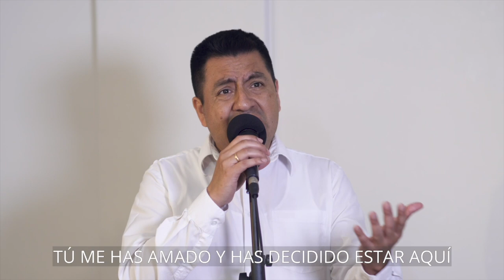¿POR QUÉ HAY POBREZA EN EL MUNDO? - Parte 2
Psa. Alicia Estremadoyro
12 DICIEMBRE 2021